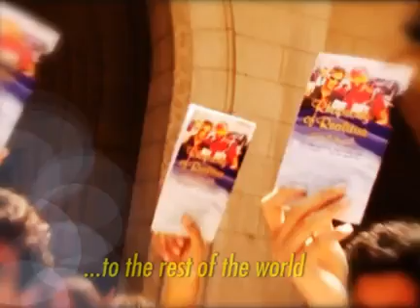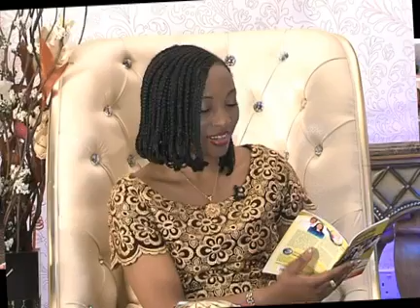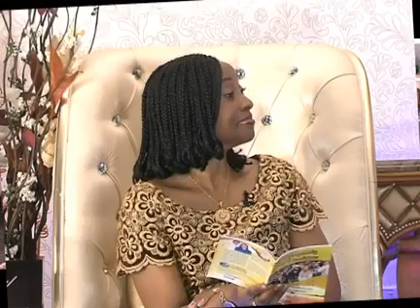Prt A: Mar 15 - The Glory Within - Pastor Anita